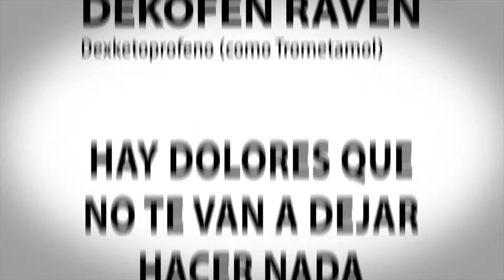Rodolfo Chacón - Reel 2015